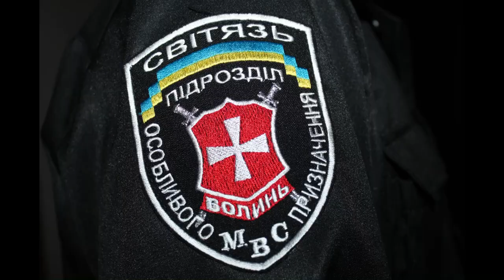Звернення бійців роти «Світязь»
Бійці роти «Світязь» звернулися до начальника УМВС Волині із проханням звільнити колег, які дискредитують підрозділ